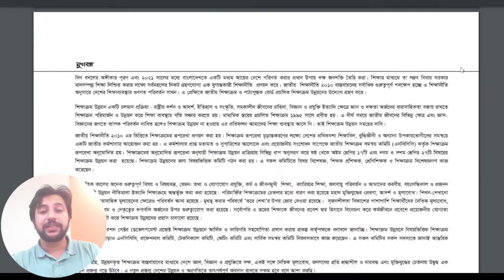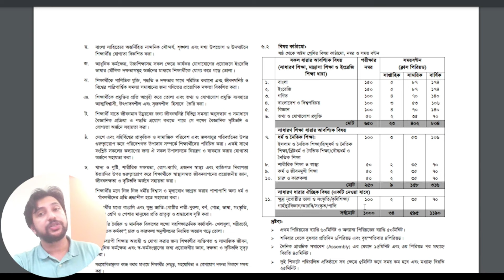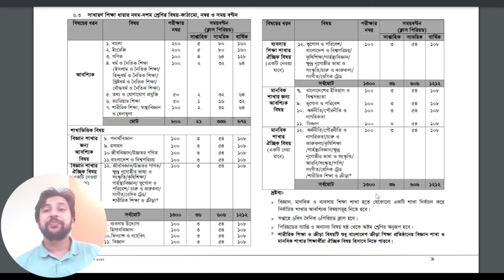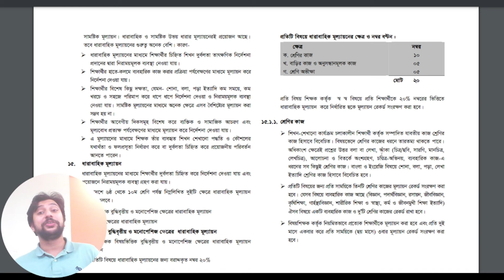কেমন ছিলো জাতীয় শিক্ষাক্রম ২০১২?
🎓 জাতীয় শিক্ষাক্রম ২০১২: কেমন ছিলো? নতুন শিক্ষাক্রম ও পরিবর্তনের আলোচনা 📚

আপনারা কি জানেন, জাতীয় শিক্ষাক্রম ২০১২ কেমন ছিলো এবং বর্তমানে শিক্ষাক্রমে কী পরিবর্তন আসছে? এই ভিডিওতে আমরা বিস্তারিতভাবে আলোচনা করব:

🔍 জাতীয় শিক্ষাক্রম ২০১২ অনুযায়ী: ২০১২ সালের শিক্ষাক্রম কেমন ছিলো এবং কী কী বিষয় অন্তর্ভুক্ত ছিল? 📖

📘 নতুন শিক্ষাক্রম: নতুন শিক্ষাক্রমের সঙ্গে কিভাবে সম্পর্কিত এবং বর্তমান পরিস্থিতিতে কী পরিবর্তন আসছে তা জানুন। 🎓

📋 জাতীয় শিক্ষাক্রম ও পাঠ্যপুস্তক বোর্ড: শিক্ষাক্রমের পরিবর্তন এবং নতুন শিক্ষাক্রম স্থগিত হওয়ার প্রসঙ্গ।

❓ নতুন শিক্ষাক্রম বাতিল নয় বা স্থগিত হয়েছে: কী কারণে নতুন শিক্ষাক্রম স্থগিত হয়েছে এবং বাতিল হচ্ছে কিনা, তার বিস্তারিত ব্যাখ্যা।

📅 শিক্ষানীতি ও পাঠ্যপুস্তক কেমন হবে?: আগামী দিনের শিক্ষানীতি এবং পাঠ্যপুস্তক কেমন হবে, তার সম্পর্কে আলোচনা।

🎓 শিক্ষাক্রম বিস্তরণ প্রশিক্ষণ: নতুন শিক্ষাক্রম সম্পর্কিত প্রশিক্ষণ ও প্রক্রিয়া।

এই ভিডিওটি আপনাকে জাতীয় শিক্ষাক্রম ২০১২ এবং নতুন শিক্ষাক্রমের বিষয়ে গুরুত্বপূর্ণ তথ্য প্রদান করবে।